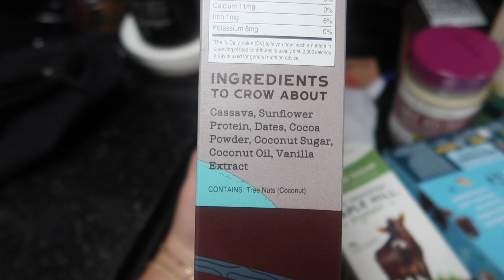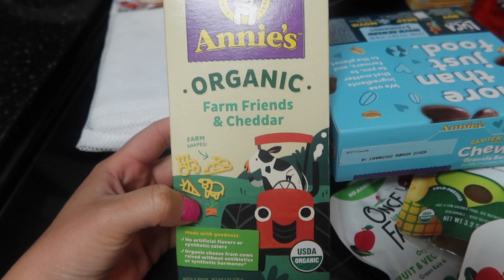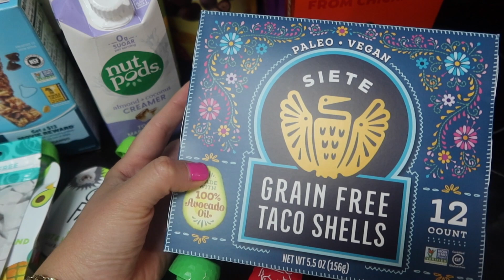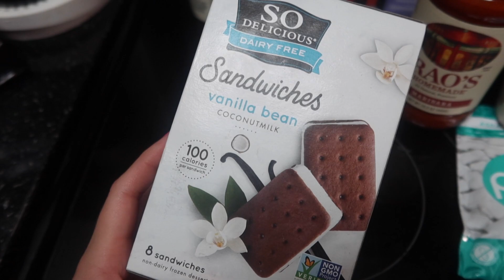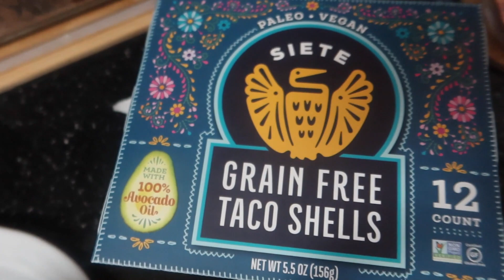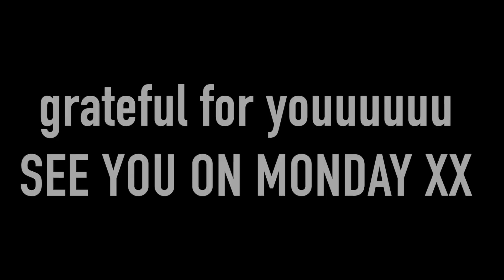FEW DAYS IN THE LIFE VLOG mini whole foods haul, dino puzzle masterpiece & tacos for dinner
WELCOMEEE BACK to another few days in my life! I love sharing with you guys. My brother and sister in law closed on their house an hour away from us. Getting the kids together for the day was the BEST. We have always talked about our kids growing up together!

Ran to Whole Foods to grab some essentials before prepping for dinner later on.

Mannix is the DINO master, that kid amazes me every single day. Puzzles are his thing, it's so sweet.

My newest taco obsession for dinner is wow just wowwwwwwwww!

Here is the recipe for the taco sauce I made: (ITS SPICY)

1/2 cup tomato sauce canned
1/4 cup mayonnaise
2 chipotle peppers in adobo
2 tbsp lime juice
1 small garlic clove
1/4 tsp cumin
1/4 tsp salt

enjoy xx